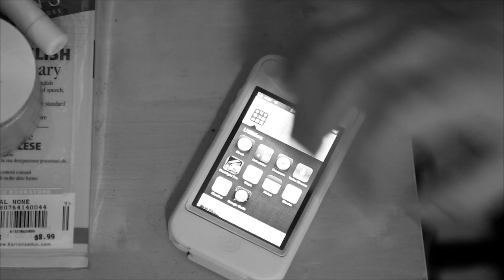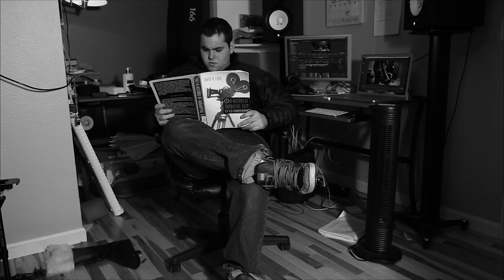Avere Dovere Ho Dormire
Short Film By Joshua Sims
Sound Mixer and Composer: Joshua Sims